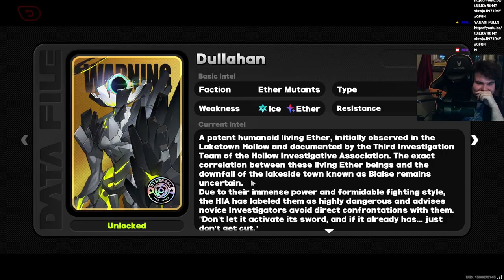Hoyoverse Made Zenless Zone Zero Hard.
naaaah. these ethereal enemies are something else. IF IT WAS LITERALLY ANY OTHER ENEMY TYPES IT'LL BE GG.